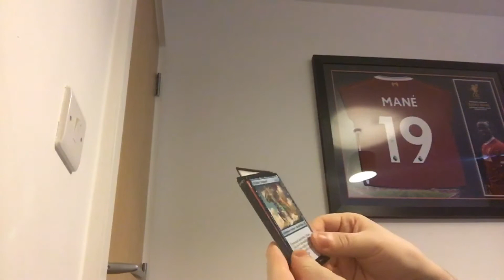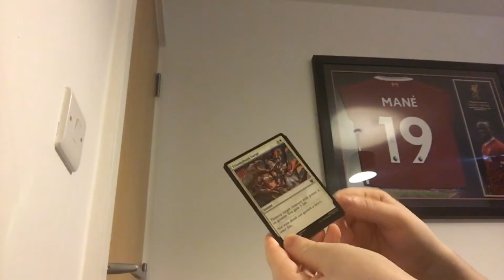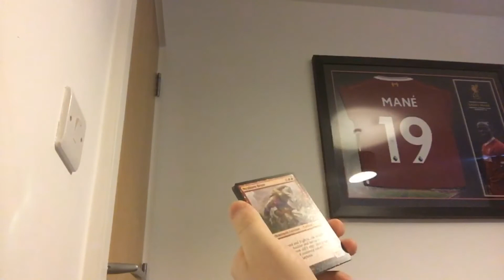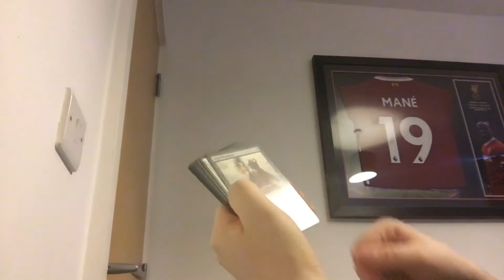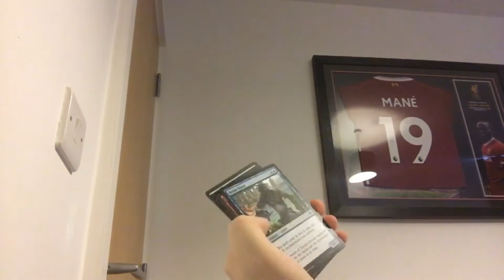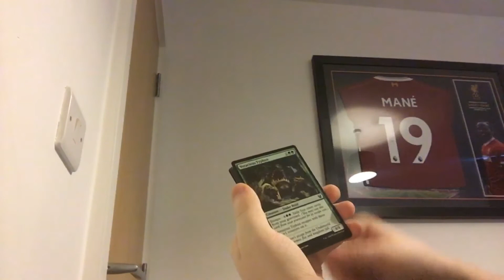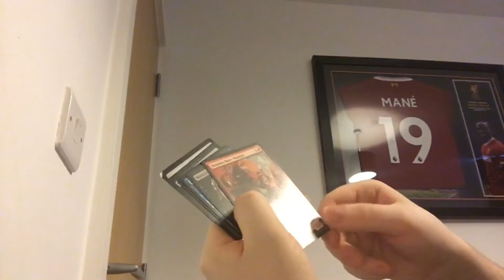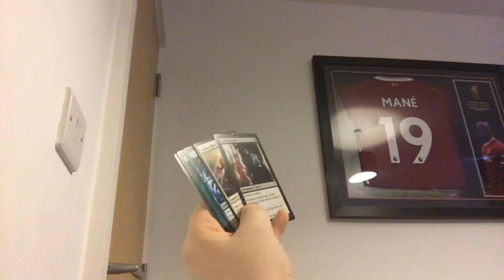MTG Theros Beyond Death: Unboxing